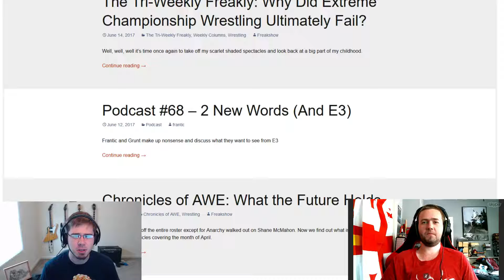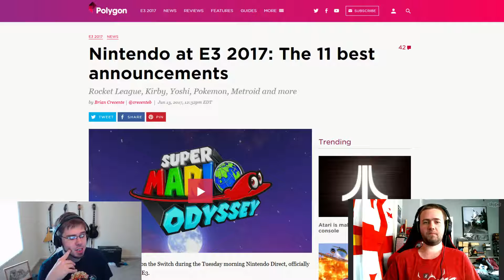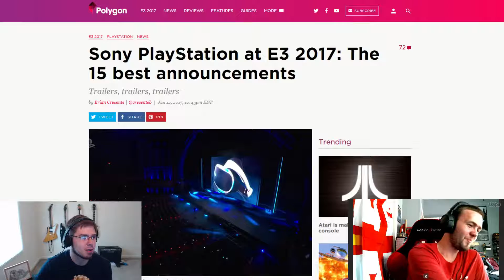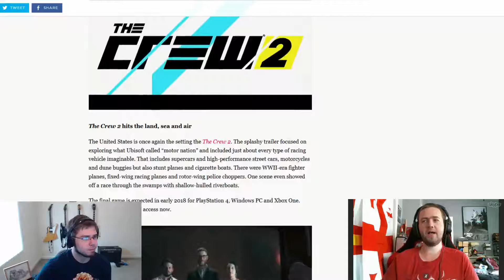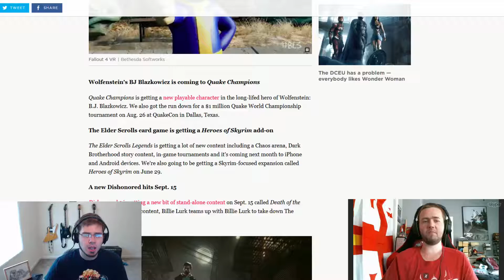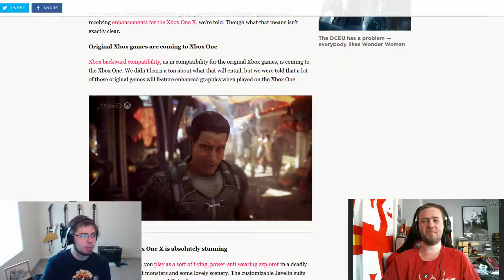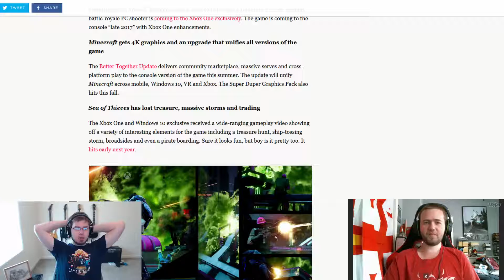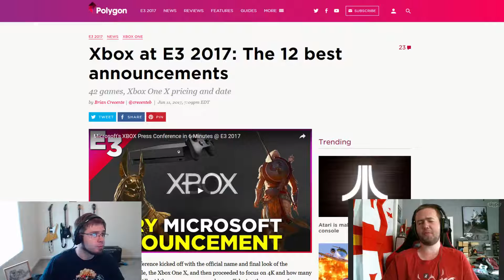Frantic Talks Podcast #69 - The E3Cap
Frantic and Grunt take you through everything they found interesting from E3 2017.